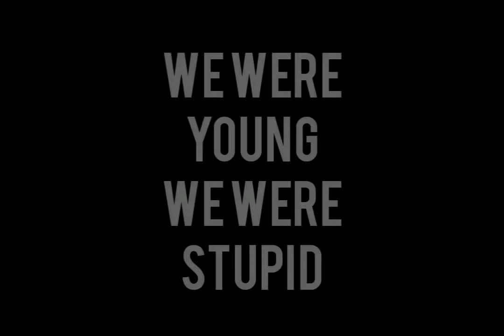Salem White Trash 2004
Kickflicks: The Salem Files